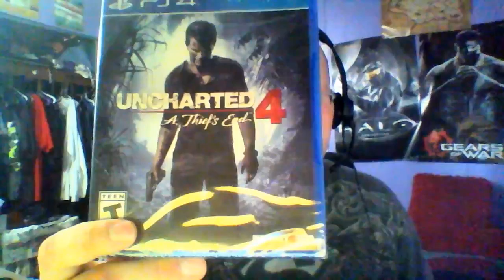Unboxing with Delta: Uncharted 4, A Thief's End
The supposed final Uncharted game is finally here!  Let's see what's inside!